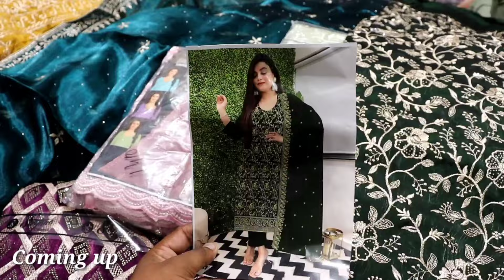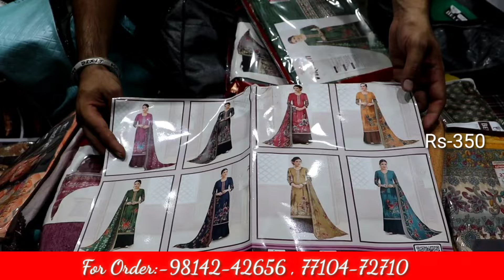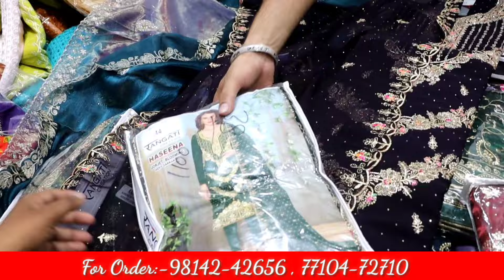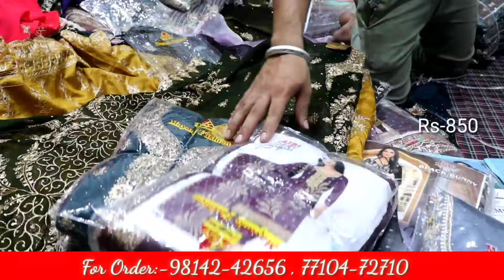Karwachauth Diwali Special Collection || Wholesale Rate || Guru Mehar Textile Ludhiana |Fancy Suits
gear links/flipkart

Shop Address- Guru Mehar Texttile Ludhiana Fieldganj

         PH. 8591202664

searching Tags

ludhiana
ludhiana market

ludhiana
ludhiana market
gaisala road
gausala road
madhopuri market
ludhiana city

ludhiana kapda
cloth market
velvet
welewt suit

ludhiana gaushala

Keshav corner
ladis sweter
ladies dress
girls dress

palazoo
sarara

ludhiaan bedsheet
blanket ludhiana

Ludhiana innermost
Ludhiana woolan. Kids wear
Ludhiana woolan
boutique suits
party wear suits
punjabi suits
cotton suits
patiala suits
ex mill suits
fancy suits
designer suits
ladies suits
ramtex suits
omtex suits
branded suits
imperial suits
sahiba suits
jai vijay suits
riva suits
kani suits
cotton kani suits
luxurious suits
cheapest suits

                 # wholesale shop
top design
                 # bridal suits
                 # fabric collection
jaipuri design